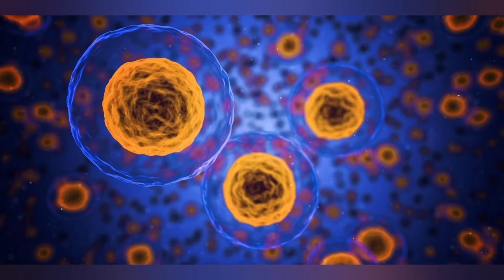आलू के छिलके से नदी की सफाई, किसने किया खोज?|| LATEST INNOVATION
Hello Dosto,

Hamare Youtube channel"NICK UPDATING FACTS" mein aap sabhi ko latest knowledge & facts se bhari video milti rahegi,aur aap UPDATE hote rhoge

Dosto hume aapke support ka bahut jarurat hai,to isi tarah muskurate rahiye aur Video ka aanand lijiye